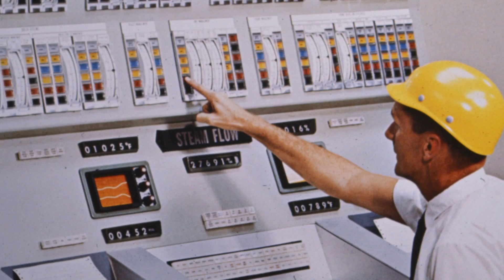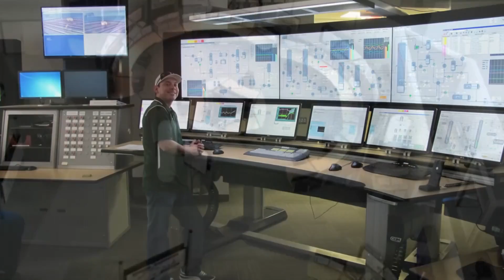The control room of the future testimonial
Intelligent control room design can create a futuristic and functional means to improve 24/7 operations. ABB customer Michiel Tijsseling shares lessons learned by Dow Chemicals, that worked on a future-proof control room design to increase safety, improve quality, decrease downtime, and attract younger engineers.